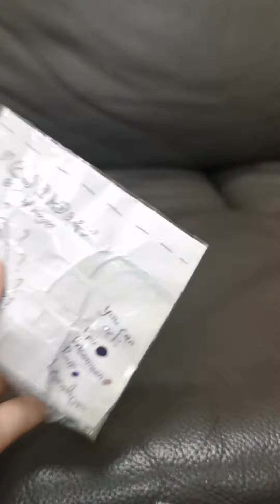corndog blind bag unboxing!